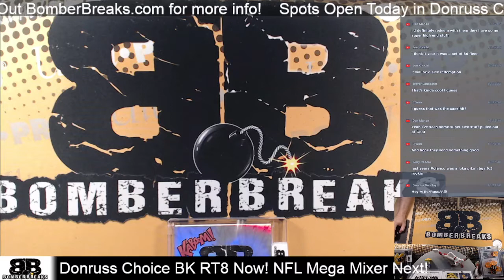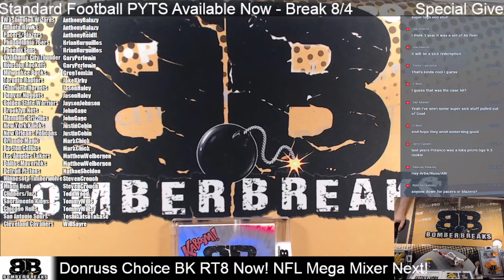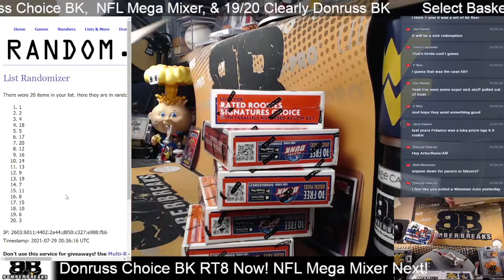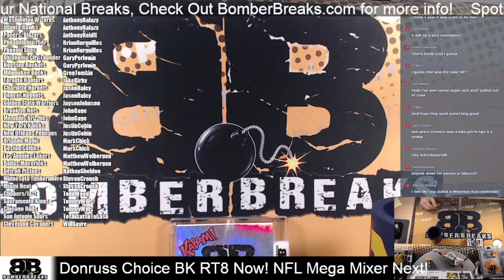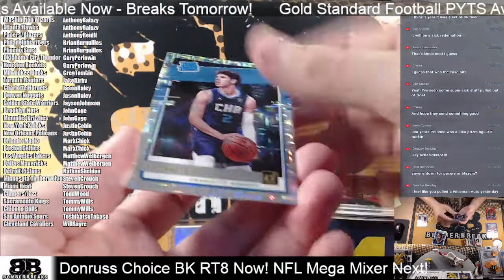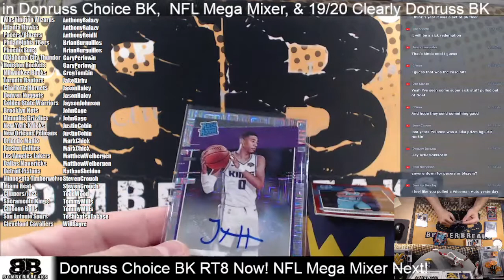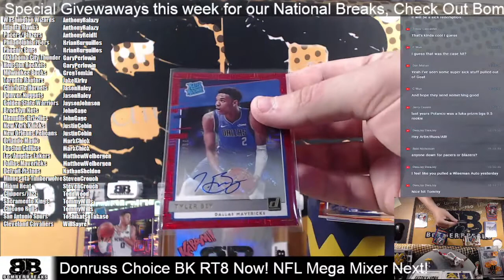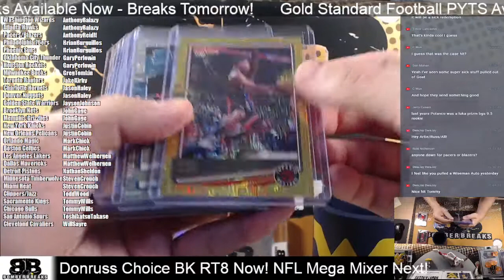2020 21 Donruss Choice Basketball Random Team #8 5 Box Break 7 29 21